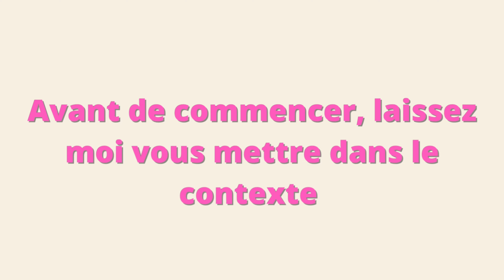VLOG: MON INCROYABLE ANNIVERSAIRE!!✨(ORGANISATION,SOIRÉE ET IMPRÉVUS)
VLOG: MON INCROYABLE ANNIVERSAIRE!!✨(ORGANISATION,MAKEUP,SOIRÉE ET IMPRÉVUS!!)

Hellooooooo, j'espère que vous allez bien!💕
Aujourd'hui on se retrouve pour un vlog  celui de mon anniversaire, partage avec moi l'organisation et toutes les péripéties🤡
J'espère que ça vous plaira,n'hésitez pas à me dire ce que vous en avez pensé en commentaire